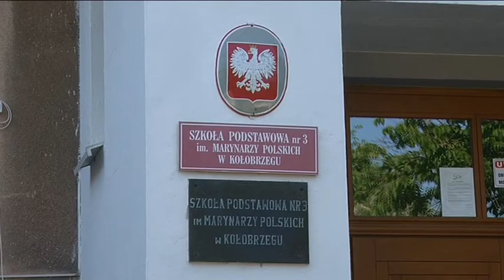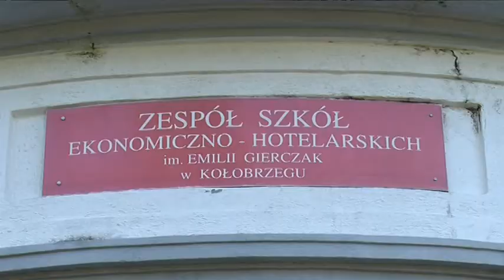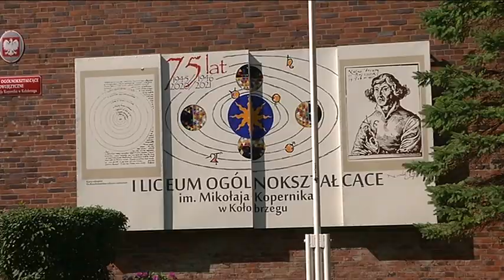ILU NAUCZYCIELI ZASZCZEPIŁO SIĘ PRZECIWKO COVID-19?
Podczas ostatniego posiedzenia Komisji Oświaty i Kultury padło pytanie o ilość zaszczepionych nauczycieli w kołobrzeskich placówkach. Jednak jak informuje miasto nie ma obecnie możliwości prawnych, aby takie dane uzyskać, ponieważ dyrektorów poszczególnych szkół podstawowych obowiązuje RODO.